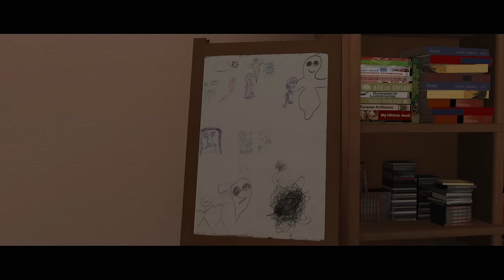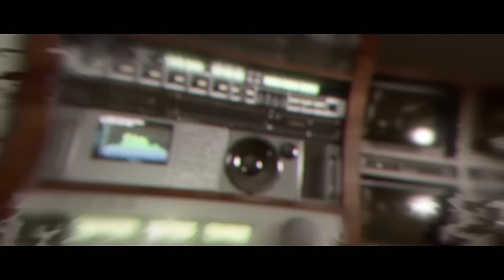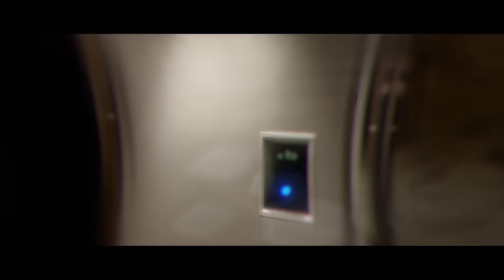Let's Play Beyond Two Souls Part 1 - Jodie & Aiden [PS4 Gameplay/Walkthrough]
Let's play Beyond Two Souls, remastered on the PS4! In part 1 of this blind let's play of Beyond Two Souls, we are introduced to Jodie, our main girl, and Mr. Cage's wild ride is actually off to an okay start!!

Beyond Two Souls PS4 Let's Play Playlist | If you enjoyed the video, consider leaving a like and/or comment as support!

▬▬▬▬ VIDEO INFO ▬▬▬▬
• Game: Beyond Two Souls PS4 Let's Play Gameplay

▬▬▬▬ GAME INFO ▬▬▬▬

** This is a let's play of Beyond Two Souls in full on the PS4 in 1080p. This particular video is of Beyond Two Souls PS4 Part 1.**

Beyond: Two Souls is an interactive drama action-adventure video game for the PlayStation 3 home video game console, created by French game developer Quantic Dream and published by Sony Computer Entertainment. It was released in October of 2013. The game features Jodie Holmes, one of two player characters. The other is an incorporeal entity named Aiden: a separate soul linked to Jodie since birth. Jodie, who is portrayed by actress Ellen Page, possesses supernatural powers through her psychic link to Aiden, growing from adolescence to adulthood while learning to control Aiden and the powers they share. Willem Dafoe co-stars as Nathan Dawkins, a researcher in the Department of Paranormal Activity and Jodie's surrogate-father-figure. The actors in the game worked during the year-long project in Quantic Dream's Paris studio to perform on-set voice acting and motion capture acting. A remastered PS4 version of Beyond Two Souls was released in November 2015.

Beyond: Two Souls PS4 is an interactive drama action-adventure game, requiring the player to move and guide the character into interactions with objects and other non-player characters in the scene to progress the story. The player primarily controls Jodie through the in-game environments. At almost any time, however, the player (or second player during a two-player game) can switch to control Aiden instead. Aiden, as an incorporeal entity, exists permanently in noclip mode and can move through walls, ceilings, and other obstacles; however, he is limited to moving only within a certain radius around Jodie due to their spiritual tethering.

A singularly unique psychological action thriller delivered by A-list Hollywood performances, Beyond: Two Souls PS4 takes you on a thrilling journey across the globe as you play out the remarkable life of Jodie Holmes. Born with a connection to a mysterious entity with incredible powers, Jodie was different. In an adventure spanning 15 years of her life, your actions will determine Jodie's fate as she faces extraordinary challenges, danger, and heartwrenching loss on a journey to discover the truth of who she is. Beyond: Two Souls PS4 promises an emotionally-charged journey unlike any video game before.

Beyond Two Souls PS4 Gameplay Features:
- Dive into a gripping and unpredictable psychological action thriller starring Academy Award-nominees Ellen Page and Willem Dafoe.
- Explore stunning and varied settings across the world in an epic journey through 15 years of a character's life.
- Control Jodie and an invisible entity through spectacular action sequences and puzzles with unique controls.

Improvements for Beyond Two Souls on PS4:
- Enhanced 1080p graphics including motion blur, bloom and depth of field effects, as well as improved lighting and shadows
- Decisions are highlighted at the end of each scene and compared with those made by other players
- Play the game in chronological order right from the start in Remixed mode.
- Increased difficulty in certain fight scenes, combined with improved controls for action sequences
- Includes the “Enhanced Experiments” DLC

Beyond Two Souls PS4 has a score of 72/100 on Metacritic
Beyond Two Souls PS4 has a score of 71/100 on OpenCritic

This let’s play gameplay footage of Beyond Two Souls blind is captured on the PS4 version at 1080p 60fps.